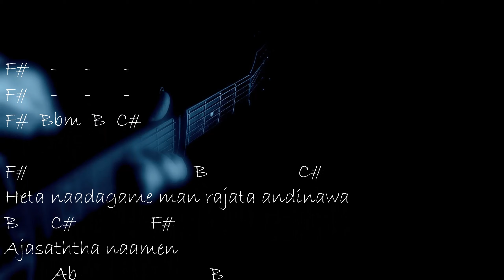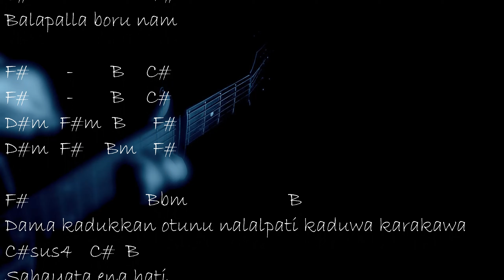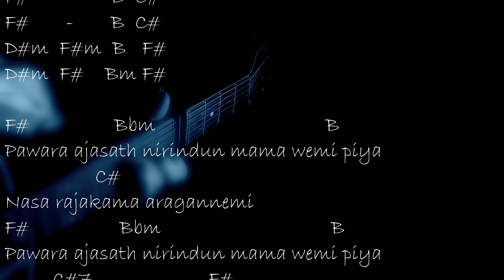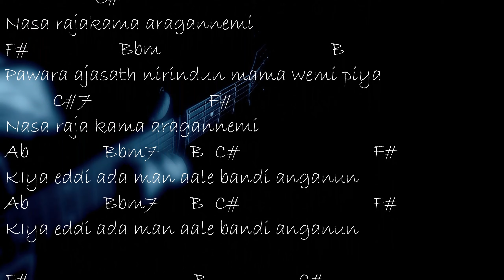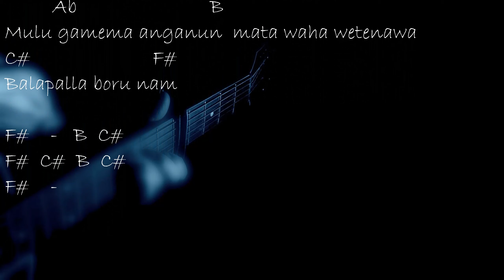Nadagam Geeya Chords